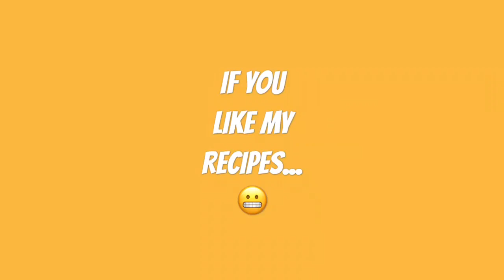Murukku recipe in Malayalam Murukku Recipe മുറുക്ക് ഉണ്ടാക്കുന്നത് എങ്ങനെ